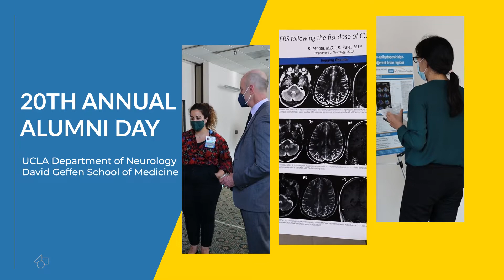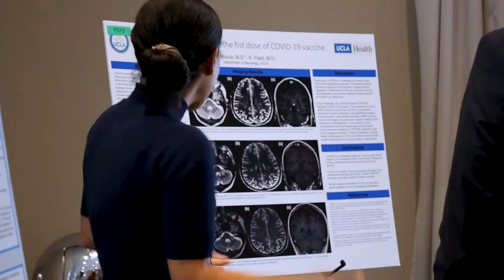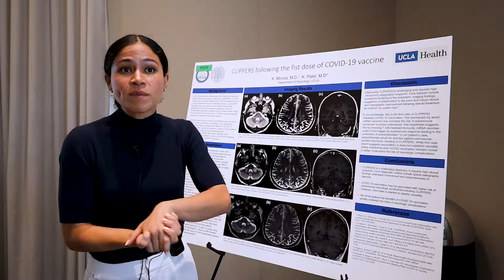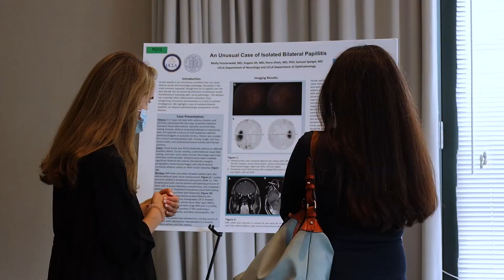20th Annual UCLA Neurology Alumni Day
Faculty, staff and residents gathered for the 20th Annual UCLA Neurology Alumni Day. Residents took part in a poster session where they share their scientific research and clinical cases. This work is reviewed by faculty and helps develop their presentation skills.